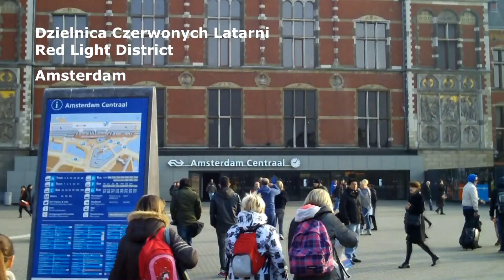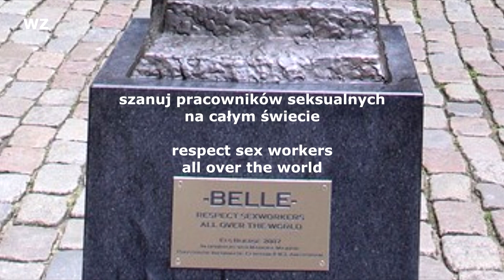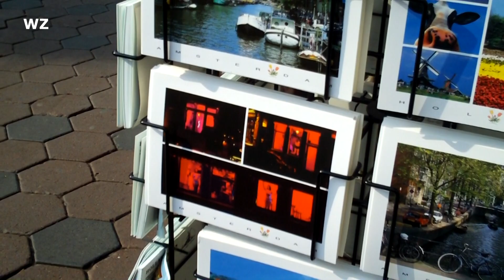Amsterdam, Dzielnica Czerwonych Latarni | Red Light District PL/EN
WZ 2024
Amsterdam, Niderlandy/Holandia.
Dzielnica Czerwonych Latarni, strefa sexu.
Narracja polsko-angielska.
KM/WZ 2414
WZ 2024
Amsterdam, Netherlands.
Red Light District, sex zone.
Polish-English narration.
KM/WZ 2414